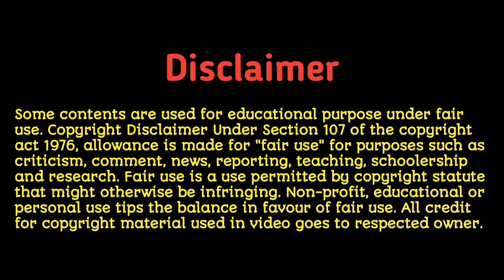NSDL PAAM id kaise le || NSDL PAAM Mobile app || Signature k bina e-KYC nehi chalega?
We are leading PAN card agency provider and with us, you can start an online/authorized PAN Card Center of the NSDL. Sign up for a PAN card for any type of person, be it an individual, company, society, trust, AOP, or BOI as soon as possible.

In this regard, online PAN Card Agents/NSDL PSA Agents has opened retail outlets in various towns throughout the country to assist applicants in the PAN card application process. The biggest concern for PAN card applicants is how to fill out PAN card application form and where to submit it. However, you do not have to worry because they are rescued by online PAN card agents/NSDL Agents that provide an efficient service to your customers.

Introducing ePAN, the simplest and fastest way to generate a PAN number at minimal cost.

The PAN application form contains a provision that indicates the physical PAN card and e-PAN card option.

◾Retailer needs
1. PC/ Mobile
2. Internet connectivity
3. Printer
4. Shop

◾Pan Card Price: Rs.107/- per pan card
◾Commission: Rs.9/- per pan card
◾Registration fee: 1250/- Offer Price (one-time payment)

My mobile
Oppo Reno6 Pro 5G

My Microphone
Maono AU-100 with 6 Meters Audio Cable  Price:₹849.00